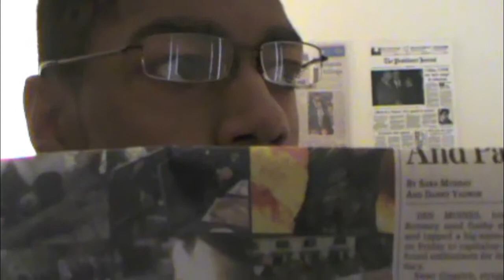moneyball spoof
a spoof of another one of the best films of the year